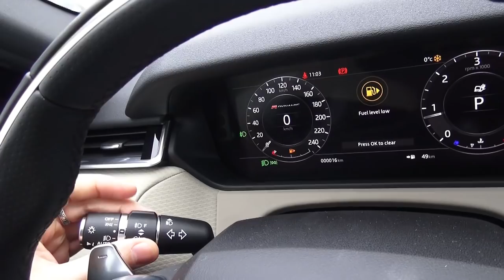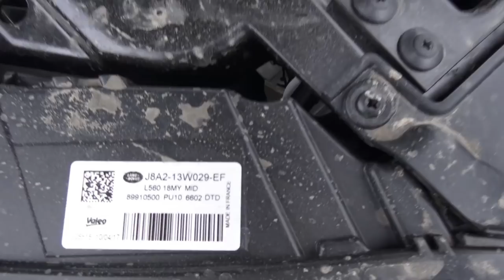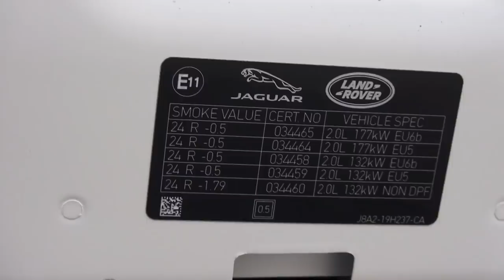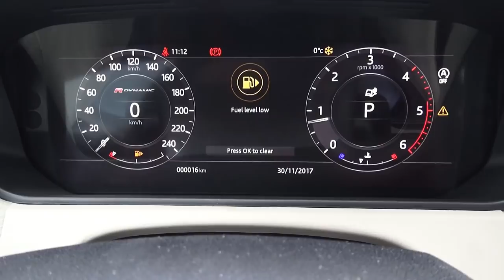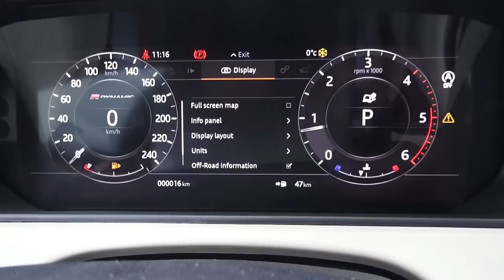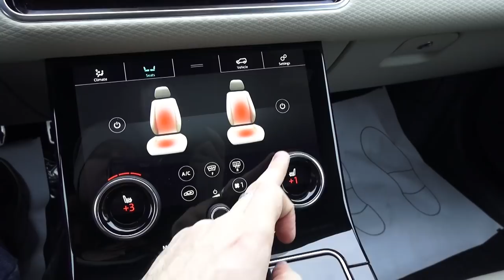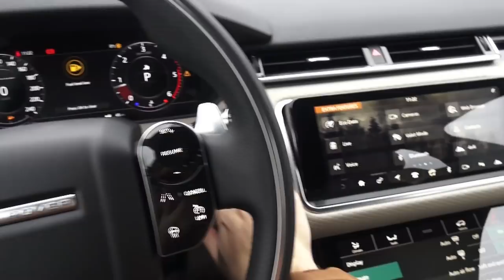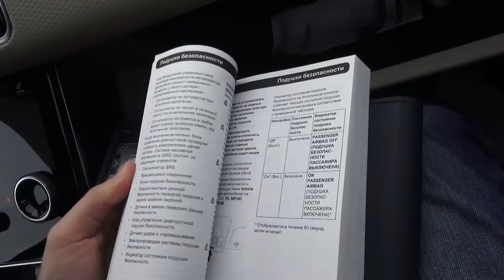2017 Land Rover Range Rover Velar. Start Up, Engine, and In Depth Tour.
2017 Land Rover Range Rover Velar. Start Up, Engine, and In Depth Tour.